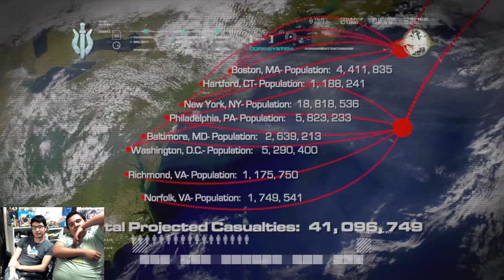Call of Duty 4: Modern Warfare (part 12) | One Controller Co-Op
Features live commentary